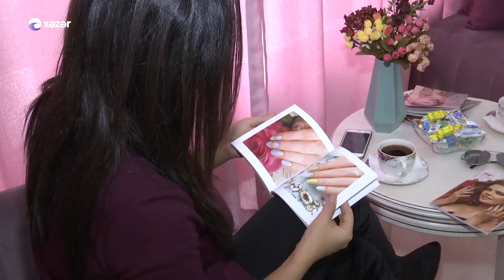Oyan Azərbaycan - EMİ salon